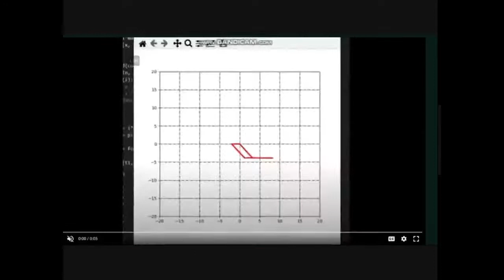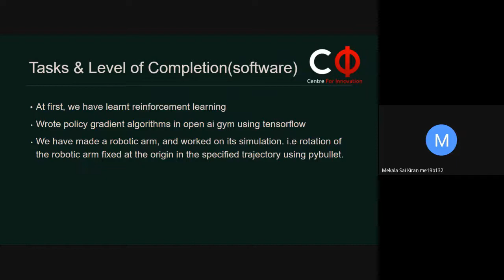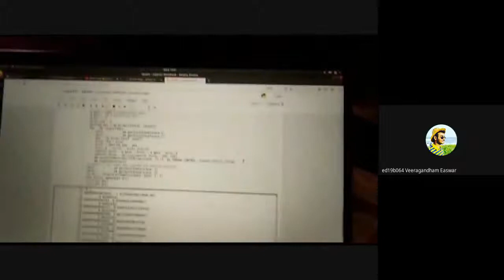Quadruped || Project Details 2021 || iBot Club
Catch the details of how our team is making steps towards making a Quadruped which are being tested for many household and military tasks in the video!!